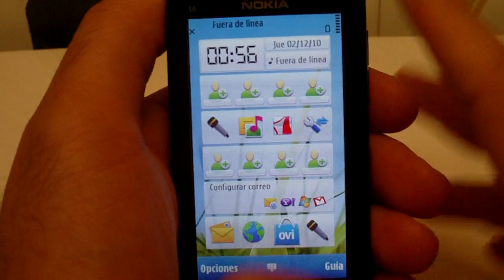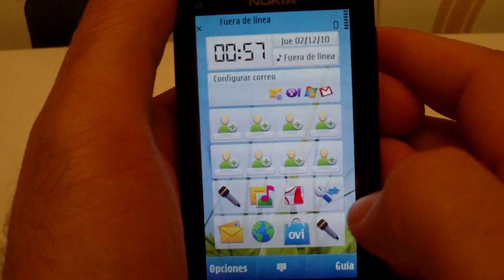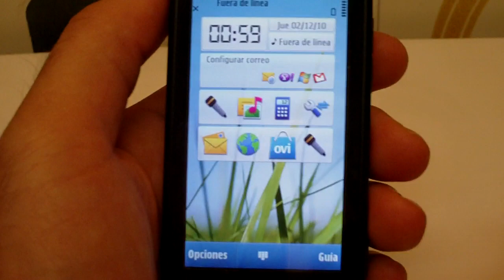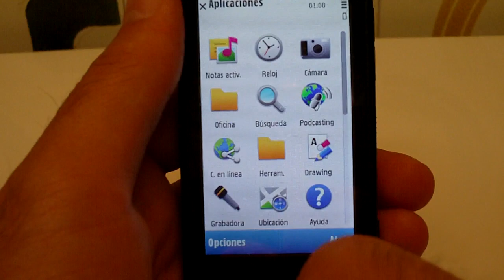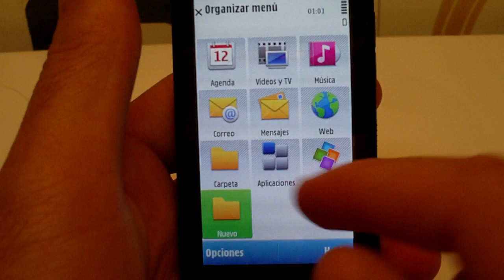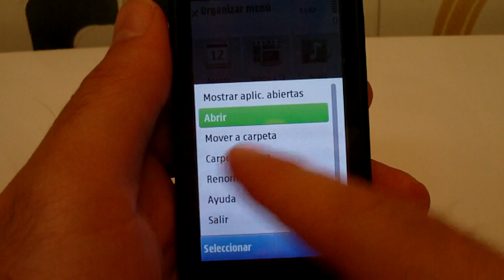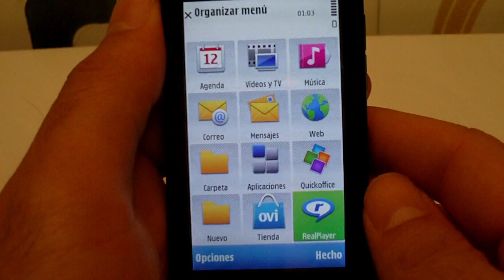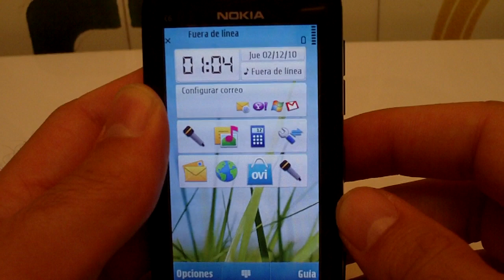Nokia C6: video Interfaz de Usuario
**Imagenes sobre las interfaz de Usuario Symbian S60 5ª Ed en el Nokia C6-00**